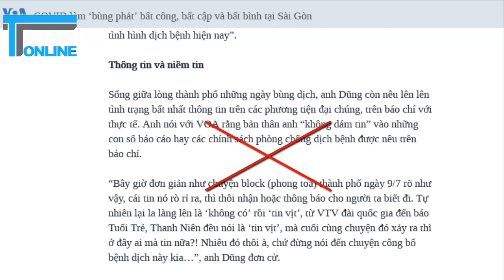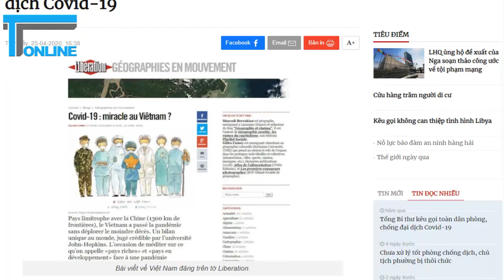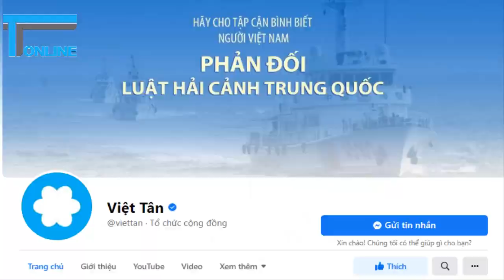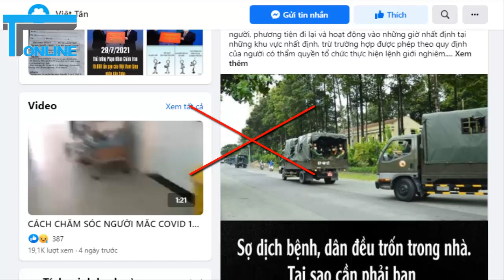Báo chí chính thống có làm dân chủ quan về COVID 19 không?